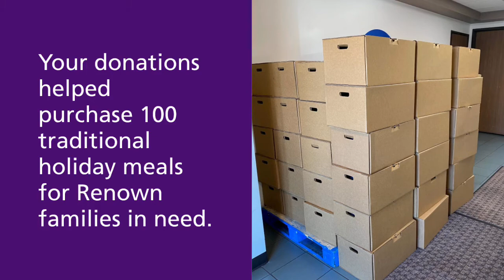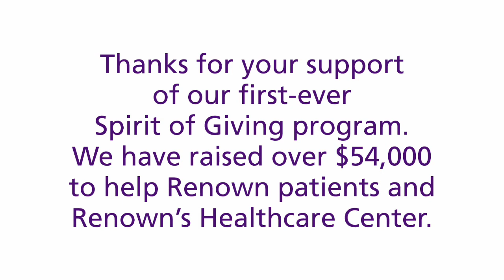Spirit of Giving 2020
Over the holiday season, Renown Health Foundation board members helped assemble bags filled with toiletry items and purchased 100 holiday meals for families in need. Thank you to all who donated to the Spirit of Giving Campaign to make this holiday season a little merrier!